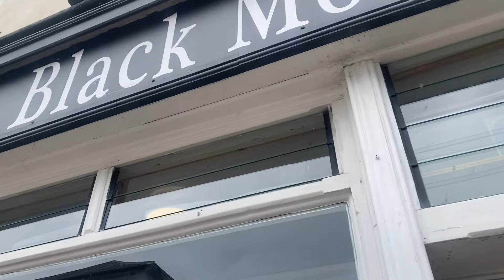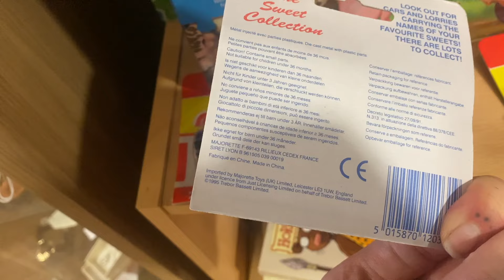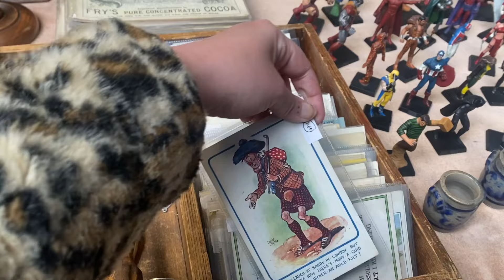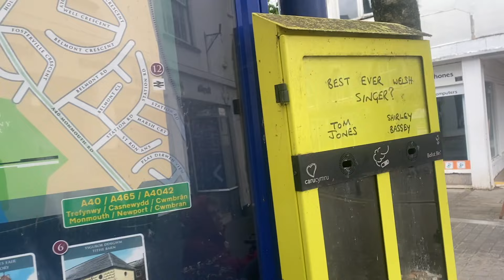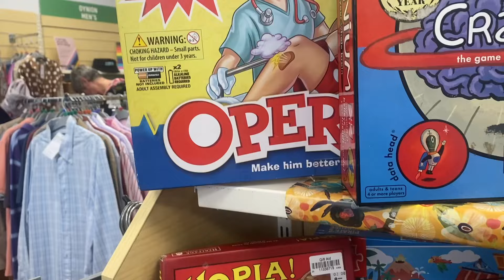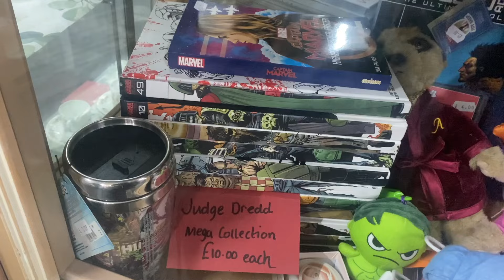Fancied A Trip To Abergavenny Vintage Market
My eBay store:

My mums book has now SOLD OUT!

xx